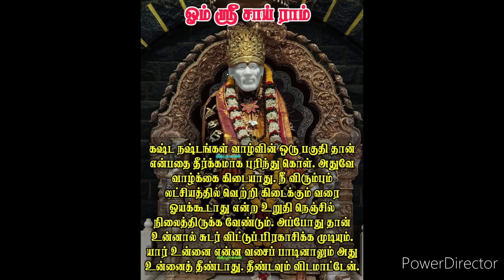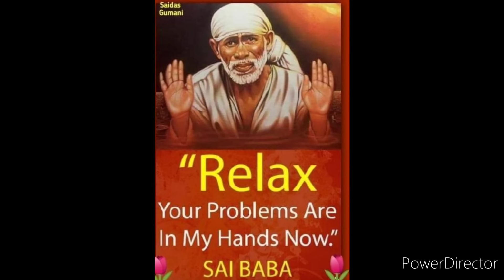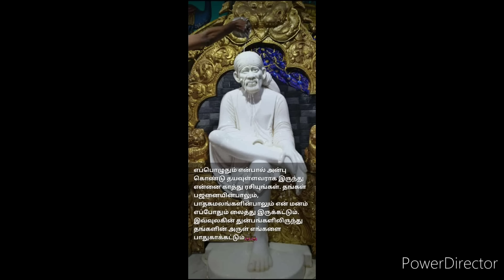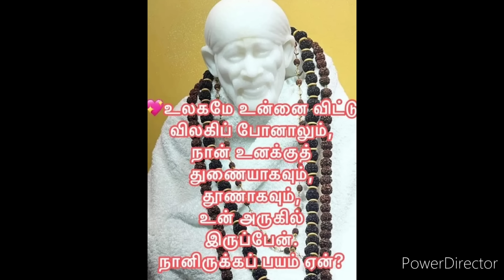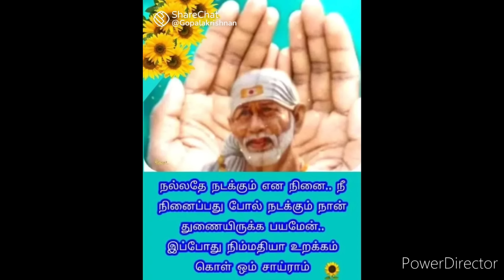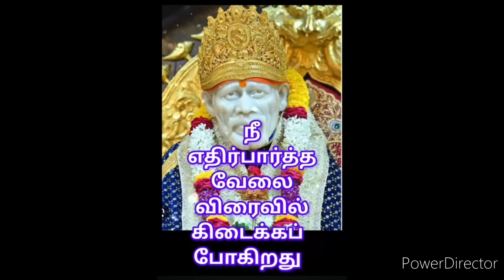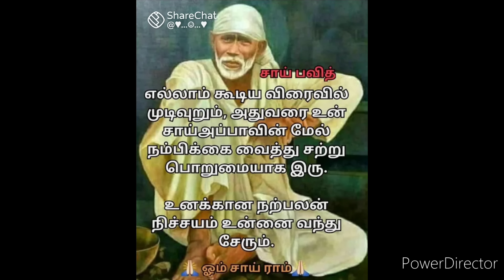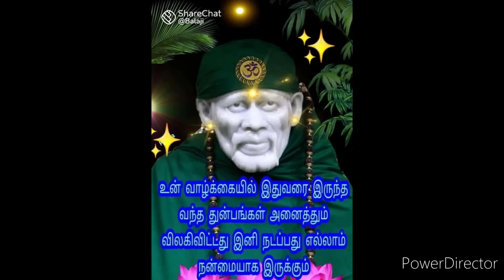நேரம் அதிகம் இல்லை.. யோசிக்காமல் இதை கேள்/SAI BABA ADVICE IN TAMIL/ANBE SAI